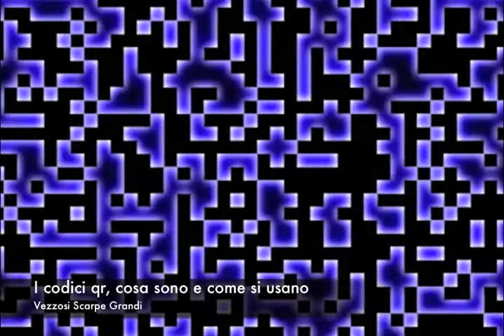I codici qr, cosa sono e come si usano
Breve video che mostra cosa sono i codici qr e come si usano in pratica.